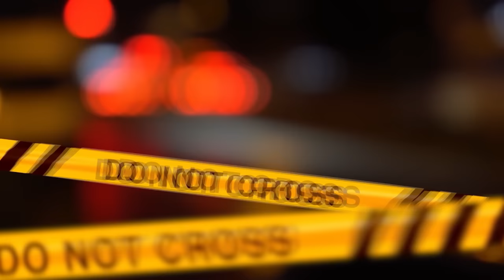OBBLIGATO A INDOSSARE UNA MASCHERA DURANTE IL PROCESSO